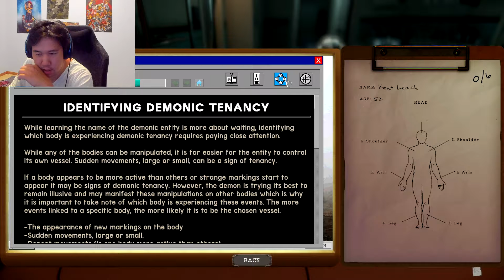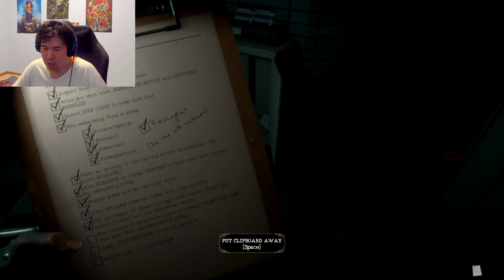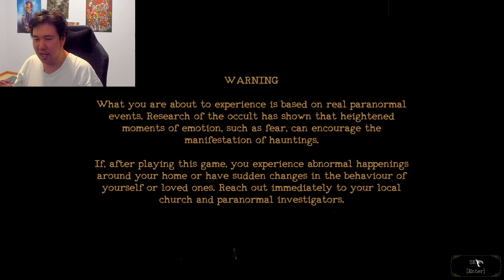Guess again | Mortuary Assistant Ep 2.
Did I choose right?